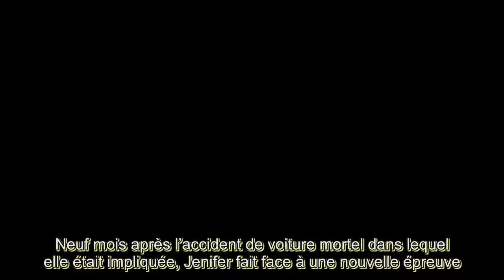Jeni­fer son cousin, victime d’une tenta­tive d’as­sas­si­nat, est entre la vie et la mort